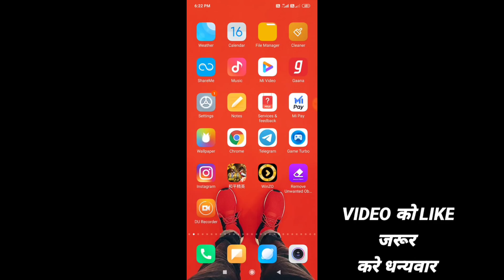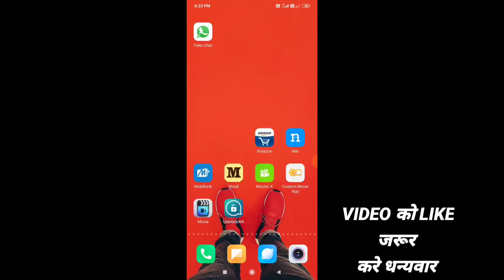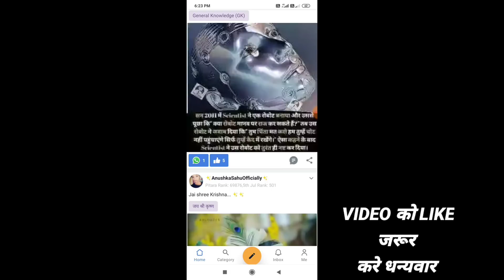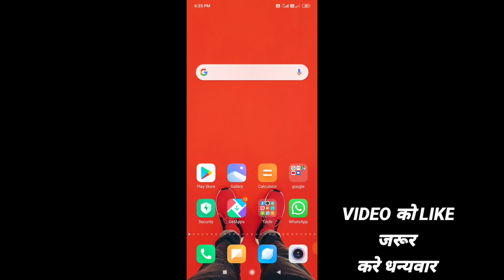Helo Ban होने के बाद इंडिया ने बनाया Helo App का भी बाद 1 ही दिन में हुआ वायरल